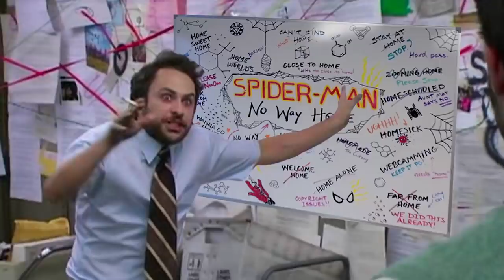Thor Love and Thunder Rune King Thor First Look Breakdown and Marvel Easter Eggs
Thor Love and Thunder Teaser 2022. Rune King Thor First Look, Marvel Easter Eggs. Christian Bale Gorr First Look & Spider-Man No Way Home Ending

Covering new Thor 4 Teaser Love and Thunder. New Rune King Thor First Look and Thor Scene Breakdown. Marvel Rune King Thor Explained and why he's the most powerful version of Thor. Thor becoming a True God of the MCU. Guardians of The Galaxy 3 Teaser Crossover. Christian Bale Gorr The God Butcher First Look Breakdown. Thor Love and Thudner will begin with Chris Hemsworth Thor still traveling with the Guardians of the Galaxy after the Avengers Endgame Ending scene. He still has his Stormbreaker Weapon. And All of the Guardians of the Galaxy will be in the movie.

I'll point out any Loki Episode connections to Thor Love and Thunder if we see them in the Marvel Trailers. Loki Episodes will connect to Thor Love and Thunder more than the other Marvel Movies like Spider-Man No Way Home and Doctor Strange Multiverse of Madness. There will be fewer multiverse characters. So the Spider-Man No Way Home Ending and Post Credit Scene with Tobey Maguire, Andrew Garfield and Venom don't setup Thor Love and Thunder as much as Doctor Strange 2.

New Thor 4 Love and Thunder Story Breakdown. Chris Hemsworth Thor other new costumes. Eric Masterson Thunderstrike, Beta Ray Bill Easter Eggs and there are Avengers Endgame Deleted Scenes connecting Beta Ray Bill to Marvel Phase 4 too.

Thor will still be a huge character in the MCU after Thor Love and Thunder, but it might be a long long time before they release another Thor Movie like Thor 5. Chris Hemsworth said he's going to keep playing Thor for a long time though.

There will be more Marvel Trailers for upcoming movies and disney plus series soon too. Doctor Strange 2 Trailer Multiverse of Madness, Moon Knight Trailer, She Hulk Trailer, Hawkeye Finale, Morbius Trailer and more details on Spider-Man 4 and Tom Holland's new Trilogy of Movies!

More Doctor Strange Multiverse Of Madness videos coming! And More Spider-Man No Way Home videos soon too! My Full Star Wars The Mandalorian Book Of Boba Fett Episode 3 video will post next Wednesday too.